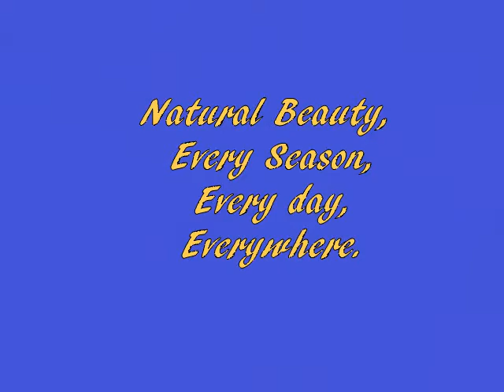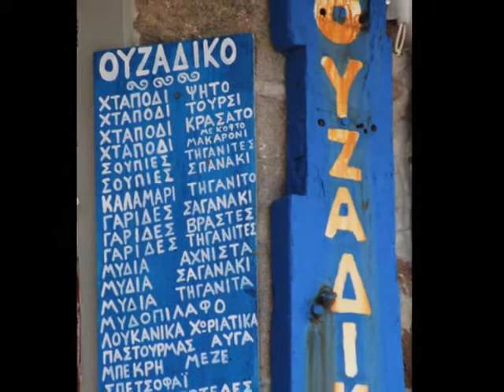The Beautiful Island of Lesvos in the Aegean Sea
The islands of Greece all have their own magic. The island of Lesvos is one of the most beautiful, with a charm all of its own. This collection of photographs by 'Photos by Derek' is ideally complemented by the music of Anastasia Kosti and Spyros Samaras.  Sit back and enjoy.